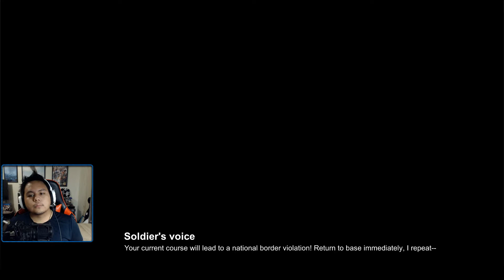ABYSS DIFFICULTY - Chapter 3: Rean Route - Trails into Reverie BLIND PLAYTHROUGH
Let's just ignore the fact that I completely forgot to upload this part awhile back. Also, the quality/framerate will be a bit weird. I had to do something... different since I no longer had the original recording.

This playthrough is made possible thanks to the Zerofield Translation team and their amazing work.